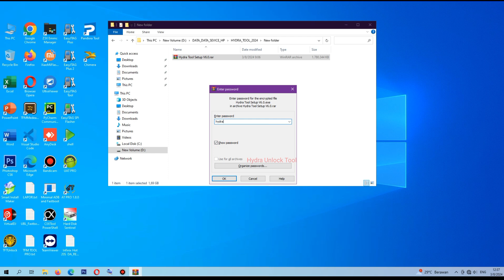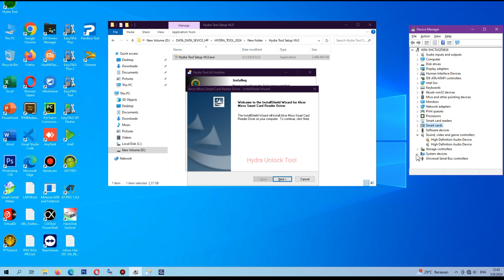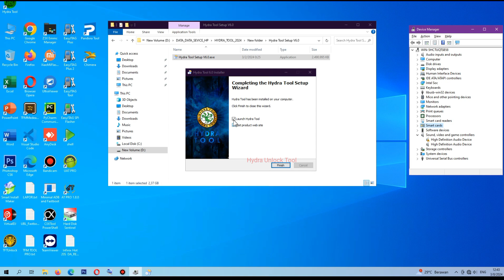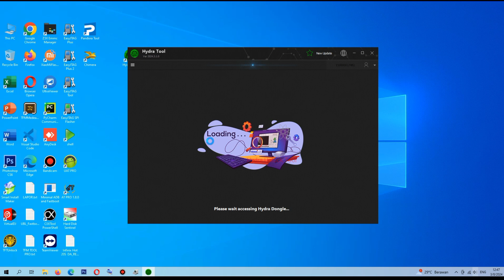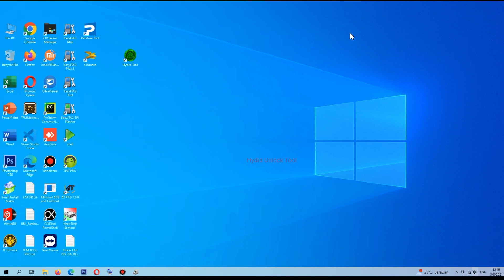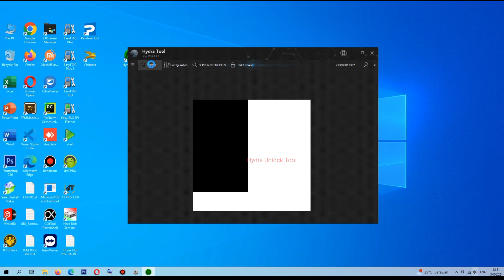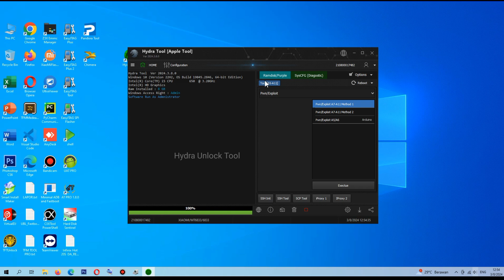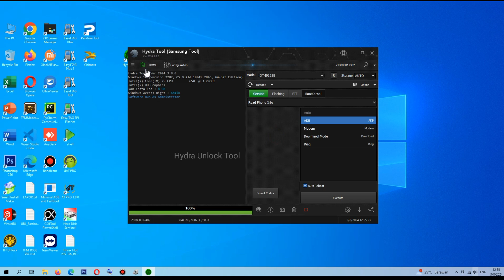Hydra Tool V6 2024 New Update - Added Xiaomi Mediatek IMEI Repair New method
Hydra Tool V6  2024 New Update Added
Xiaomi Mediatek IMEI Repair New method for following Models

Thanks...